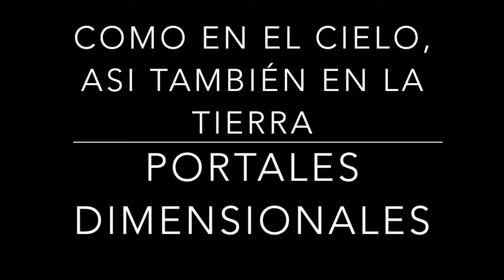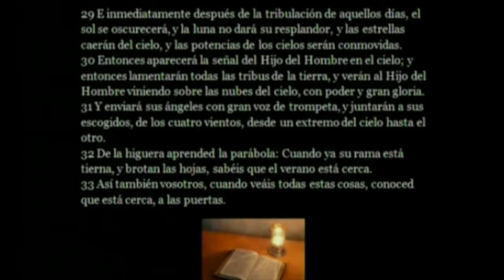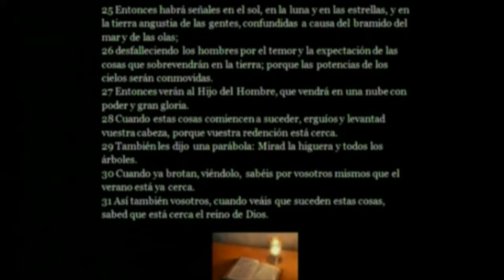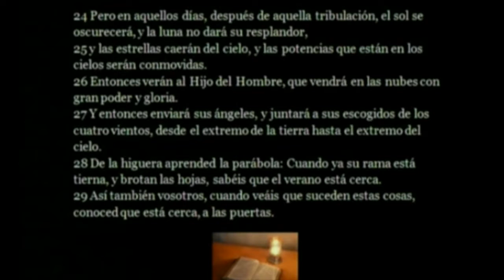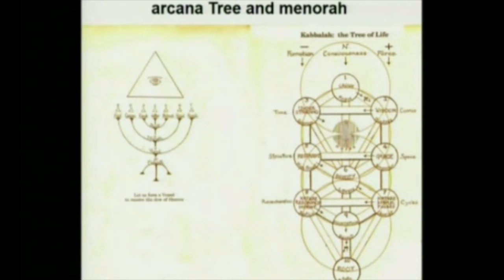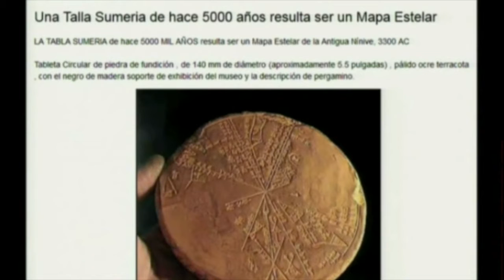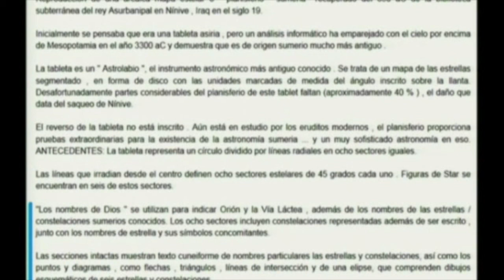COMO EN EL CIELO, ASI TAMBIÉN EN LA TIERRA 23 portales dimensionales